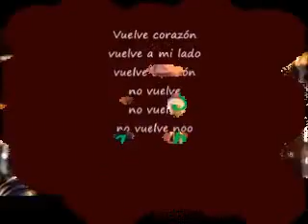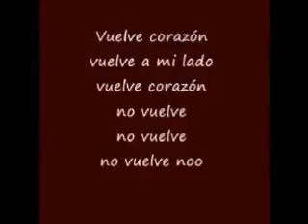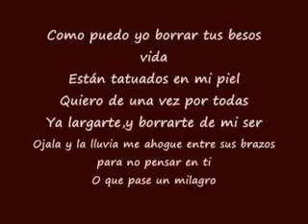OJALA - MANA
OJALA
MANA
Cover musical de Ojala pudiera borrarte de MANA - voz : GIULIANO LERTORA